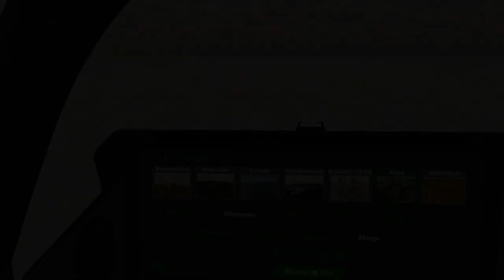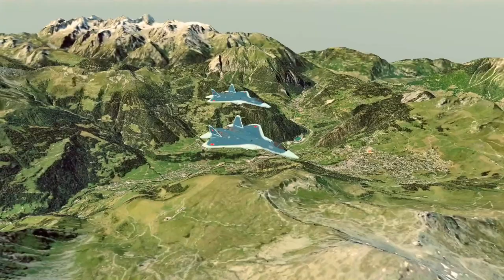VR Flight with Su-57 in VR SKY Fighter Jets 2024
The Sukhoi Su-57 Pak Fa is a twin-engine stealth multirole fighter aircraft developed by Sukhoi. Sukhoi's internal designation for the aircraft is T-50. The Su-57 is the first aircraft in Russian military service designed with stealth technology and is intended to be the basis for a family of stealth combat aircraft.
A multirole fighter capable of aerial combat and ground and maritime strike, the Su-57 incorporates stealth, supermaneuverability, supercruise, integrated avionics, and sizeable internal payload capacity.